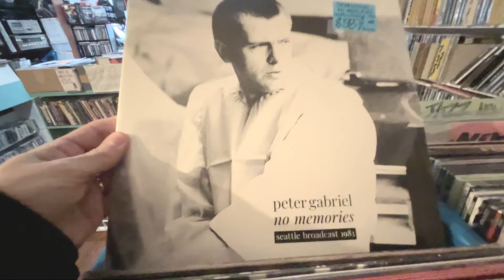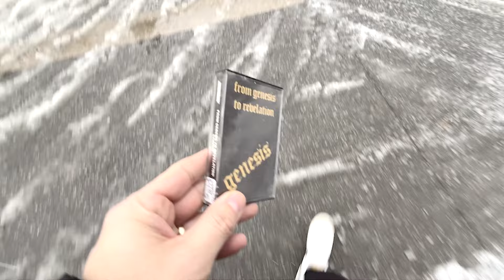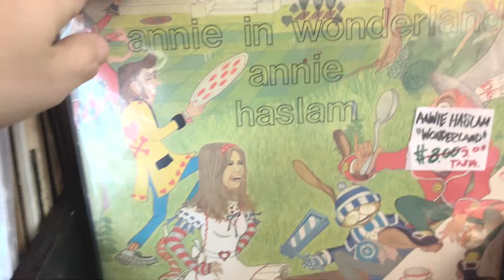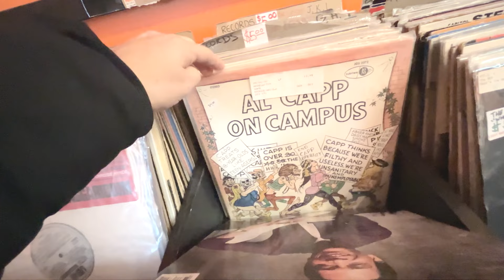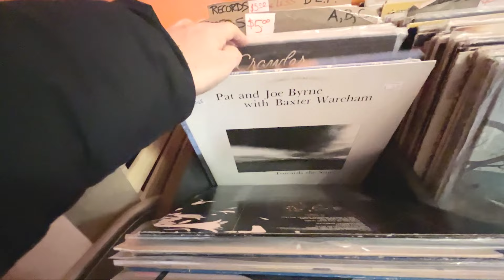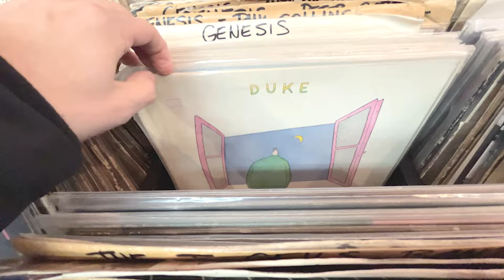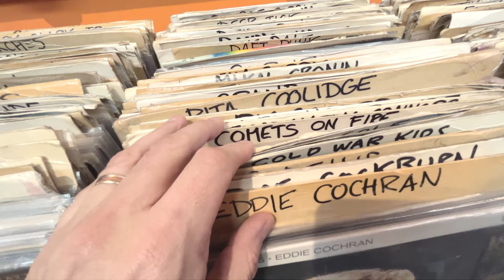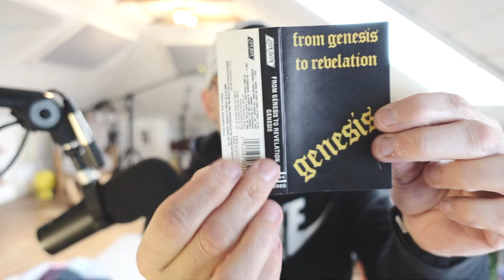Record Shopping for GENESIS Albums in Canada...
***ORDER CUSTOM PHIL COLLINS PAINTING T-SHIRTS***
A friend of mine painted this amazing portrait of Phil Collins, and you can get it as a t-shirt or hoodie!

Grab these great records (if you don't already have them)...

Genesis - The Last Domino (LP Boxset)
Phil Collins - No Jacket Required (Vinyl)
Phil Collins - ...But Seriously (Vinyl)
Phil Collins - Tarzan Soundtrack (Green Vinyl)
Phil Collins - Face Value (Vinyl)
Phil Collins - Both Sides (Vinyl)
Genesis - Duke (Vinyl)
Genesis - Invisible Touch (Vinyl)
Genesis - Selling England By The Pound (Clear Vinyl)

*My microphone
*My camera
*My mic stand

***Follow Me, Follow EverythingPhilCollins on Instagram...